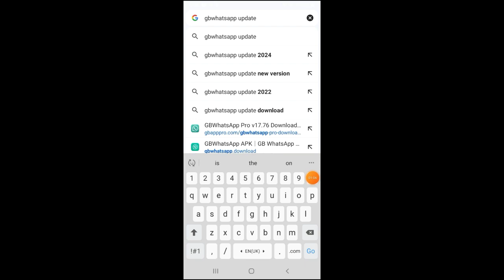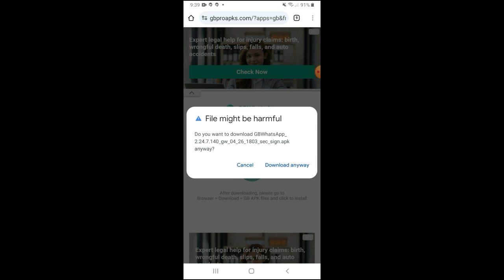GB WhatsApp Update Kaise Kare v17.80 |GB WhatsApp Update Nahi Ho Raha Hai|GB WhatsApp Update Problem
WhatsApp Update Kaise Kare | GB WhatsApp Pro v17.80 Update Kaise Kare | GBWhatsApp Update Kaise Karen

how to update gb whatsapp 17.80 version

gb whatsapp pro 17.80 update kaise kare

gbwhatsapp update kaise hoga gbwhatsapp update kaise hota hai

gb whatsapp pro v 17.80 update kaise kare

gbwhatsapp update kaise karte hain

gb whatsapp update karne ka tarika

gb whatsapp update v17.80 kaise kare

gbwhatsapp ko kaise update karen

gbwhatsapp kaise update karte hain

gbwhatsapp update kaise karen

gb whatsapp update kaise kare 17.76

gb whatsapp 17.76 update

gb whatsapp ka 17.76 update kaise kare

gb wala whatsapp update kaise kare

gb whatsapp v17.76 update kaise kare

gbwhatsapp kaise update karen

gb whatsapp 17.76 update kaise kare

gbwhatsapp ko update kaise kare

gb whatsapp ko kaise update kare

gb whatsapp update 17.80

whatsapp gb update kaise kare

how to update gbwhatsapp

gb whatsapp kaise update karen

gb whatsapp new update kab tak aayega

gb whatsapp update v17.76 kaise kare

gb whatsapp pro update kaise kare

gb whatsapp ka new update kya hai

gb whatsapp ka new update kab aayega

gb whatsapp ka update kab aaega

gb whatsapp new login problem

gb whatsapp update problem not open

gb whatsapp not opening after update

gb whatsapp not open problem

gb whatsapp update ke baad khul nahi raha hai

gb whatsapp update hone ke baad bhi open nahi ho raha hai

gb whatsapp update karne ke bad open nahi ho raha hai

gb whatsapp open nahi ho raha hai to kya karen